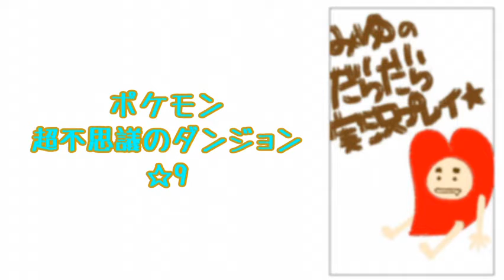ポケモンになって世界を救う！ポケモン超不思議のダンジョン実況プレイ☆9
デンリュウだー！
方向音痴なんだねデンリュウー(*´`)ｗ

【ポケモンになって世界を救う！ポケモン超不思議のダンジョン実況プレイ☆再生リスト】